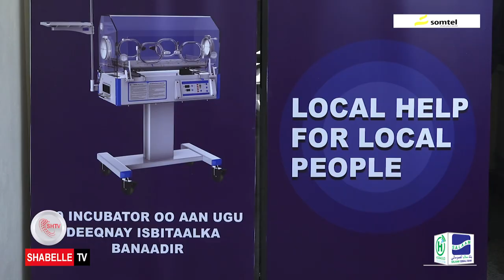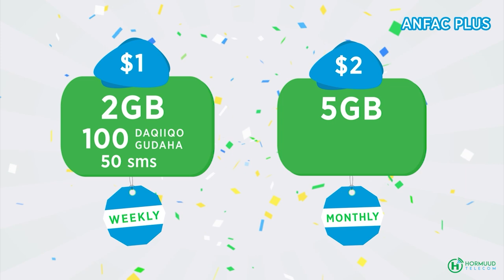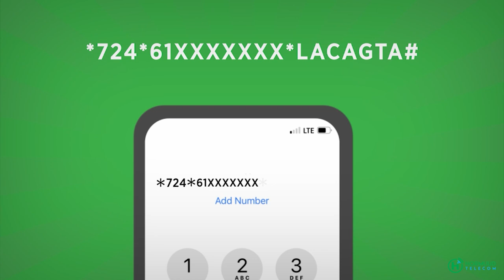Hay'ada Hormuud Salaam Foundation oo qalab Casri ah gaarsiisay isbitaalka Banaadir.